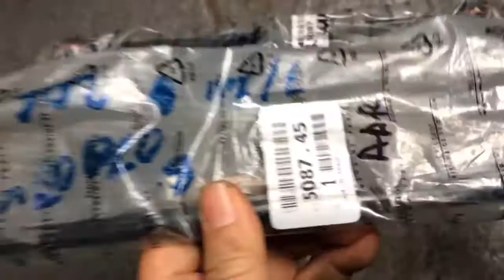Ganti link stabil peugeot 407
Ganti Ling stabil belakang peugeot 406 pake peugeot 206 yang di pendekan
Apa ini dilakukan karena barang 407 sangat susah Onderdil nya tidak Ready stok harus pesan ke astra  jadi kita cari persamaan dari Link stabil nya
Karena diameter nya sama dengan 206 tetapi dia lebih panjang saja kita pake 206 tetapi kita Pendekan sampai sama dengan Ling nya punya 407
Itu saja opini pekerjaan di bengkel Kamil motor semoga ada manfaatnya